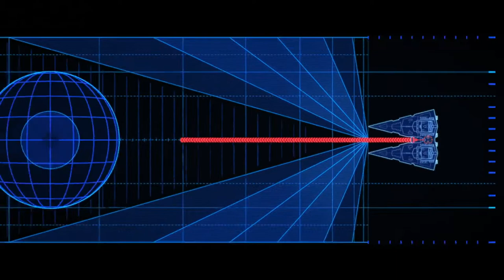What Do I Film With? & What's My Favorite LEGO Star Wars Sith Minifigure? | A.S.A Episode 51! (2021)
Hey hi hello and welcome back to another episode of A.S.A (Ask SKY Anything) The series where I answer your questions! Today I will be answering 10 wonderful questions. Here are some of the questions: Have I seen Star Wars Visions? What's My Favorite LEGO Star Wars Sith Minifigure? What do I use to film with? And more. So please enjoy! ^_^